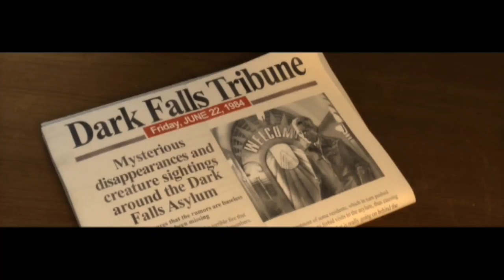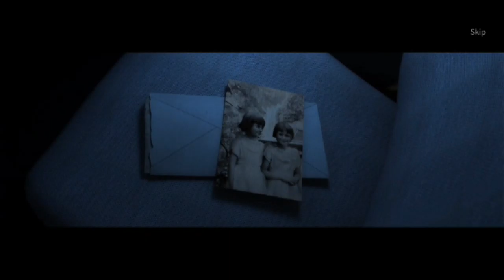IT'S THE FEAR FOR ME... | True Fear Gameplay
It's Horror Mixed With Mystery And A Sprinkle Of Thriller & I Am Diggin' It.